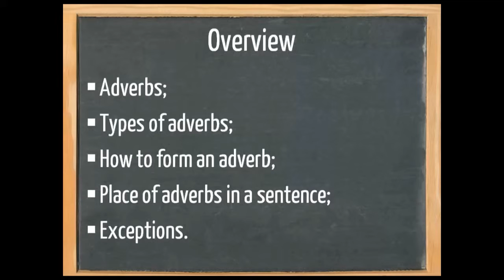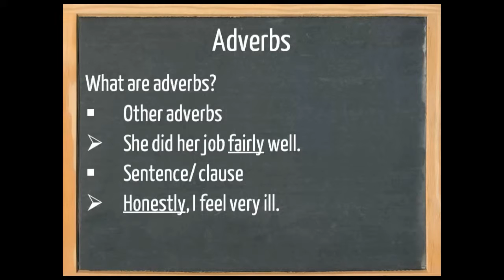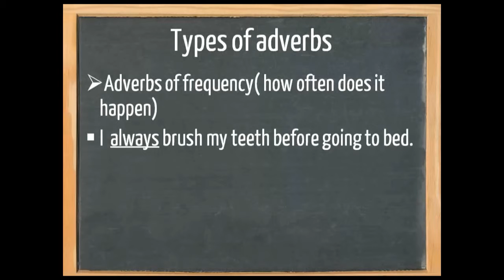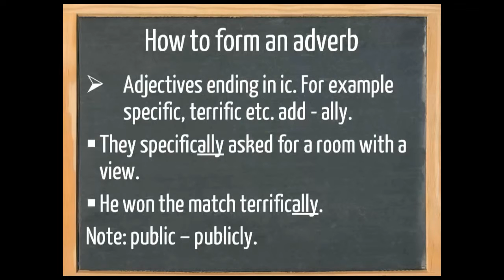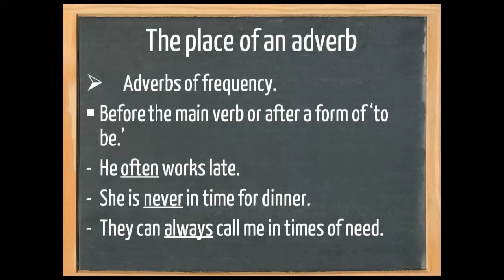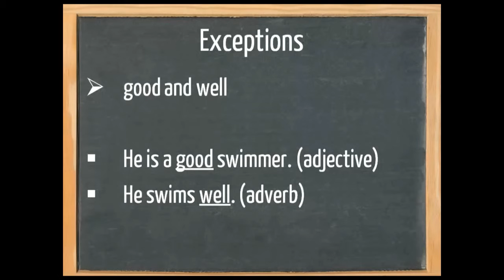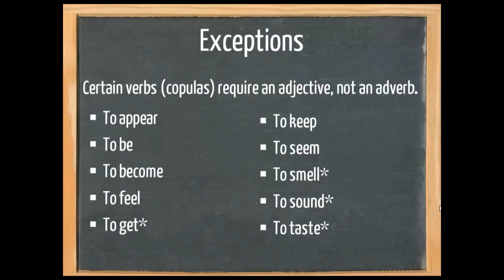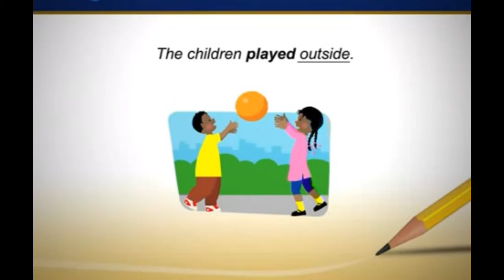LESSON 45 A2 B1 ADVERBS